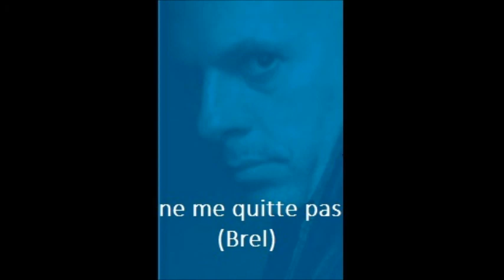NE ME QUITTE PAS - Brel - performed by GES